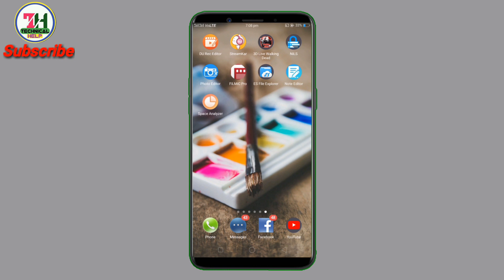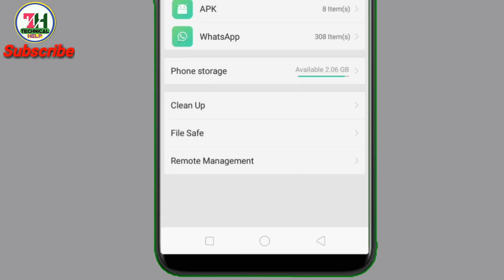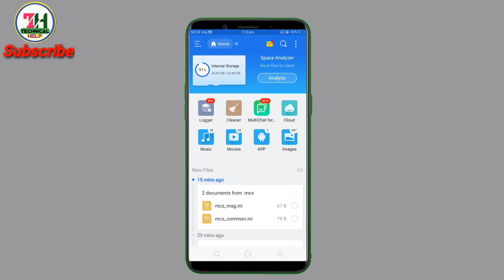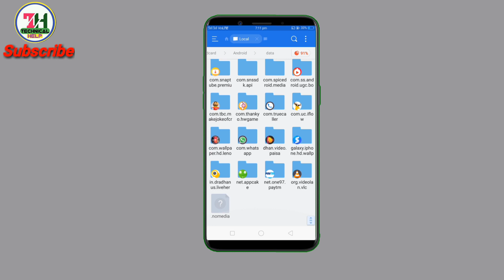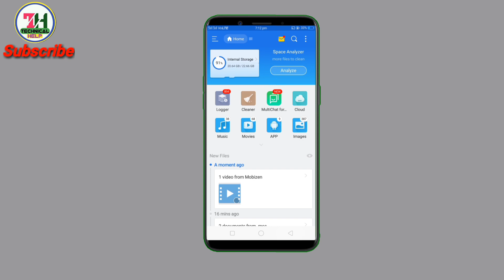Phone में कुछ नहीं फिर भी Memory Full दिखाता है 1 मिनट में ठीक करें! PHONE FULL STORAGE PROBLEM